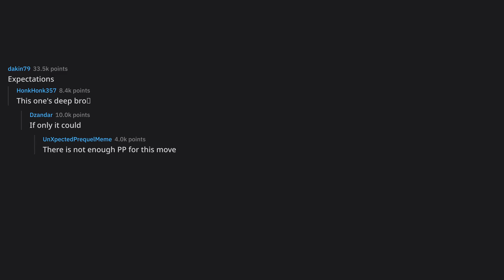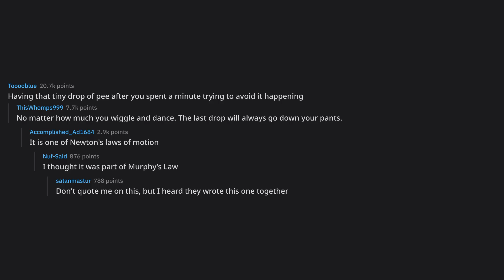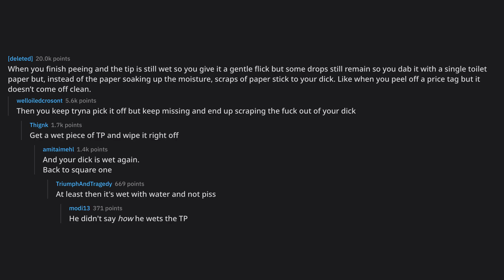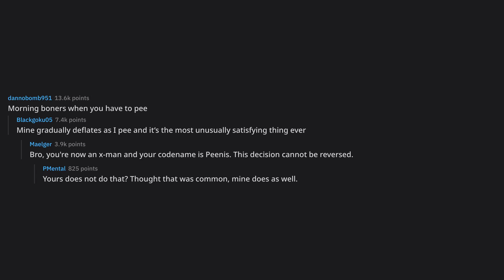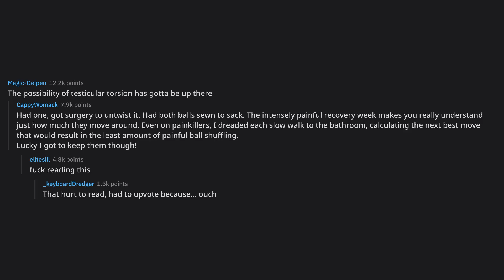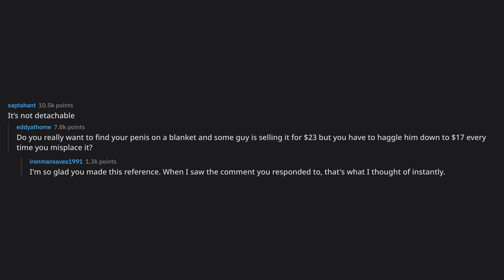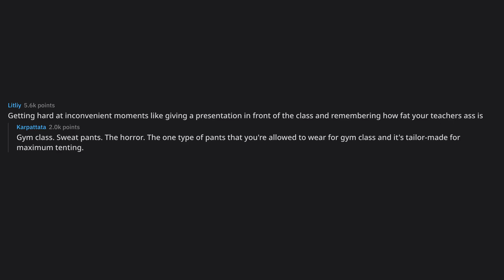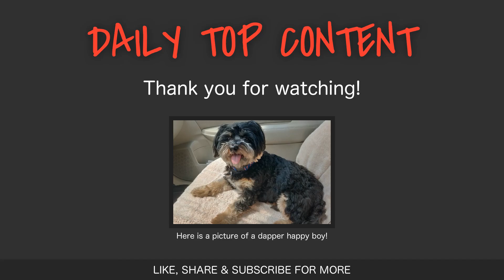[deleted by user]... (r/AskReddit Top Posts)